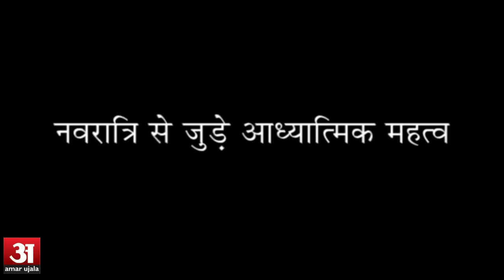Importance of Navratri - Part 4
साल के चारों नवरात्र में चैत्र नवरात्र का खास महत्व है क्योंकि इस समय कई ऐसी घटनाएं हुई हैं जो धार्मिक दृष्टि से महत्वपूर्ण हैं।